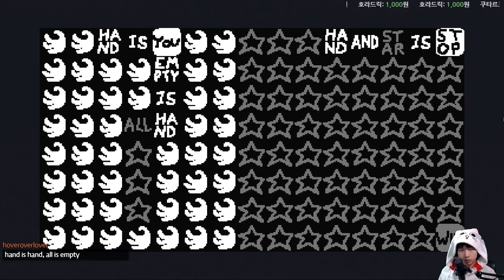#9 바바이즈유 플레이 및 공략 {BABA IS YOU} {CHASM}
으어 어려워